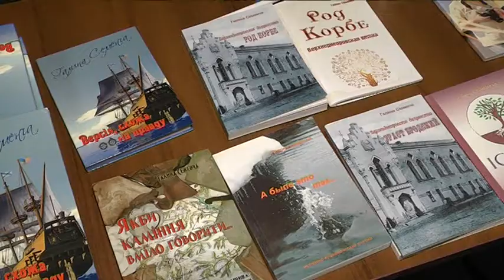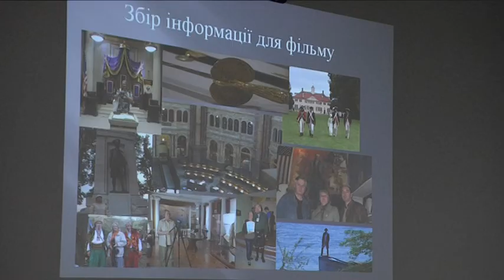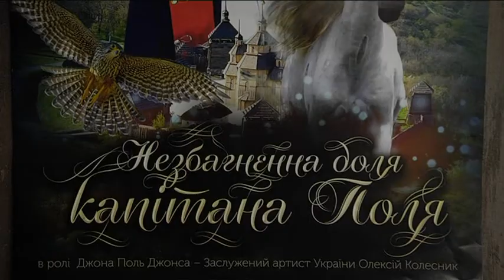Дніпрянка презентувала художньо-документальний фільм про Джона Поля Джонса